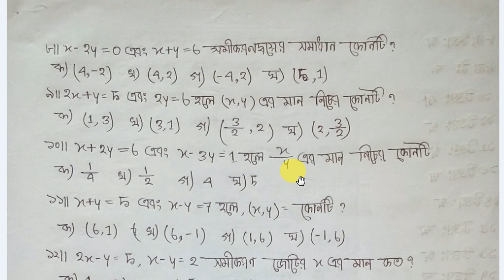JSC Math Chapter 6.1 MCQ,Eight Math Chapter 6.1,Class 8 Math exwrcise 6.1,class 8 gonit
আমাদের সাথে ফেসবুকের মাধ্যমে যোগাযোগ করতে পারো এবং আমাদের পেইজে লাইক এবং গ্রুপ এ জয়েন হয়ে যাও, যাতে আমাদের সম্প্রতি আপলোড করা ভিডিওগুলো দেখতে পারো এবং ওয়েবসাইটে সৃজনশীল প্রশ্ন দেয়া আছে প্রেক্টিস করতে পার...। ওয়েবসাইট এর লিংক দেয়া আছে ভিডিও এর নিচে প্রথমে...।ক্লাসের ভিডিও এর লিংক কমেন্টে দেয়া পাবে...।